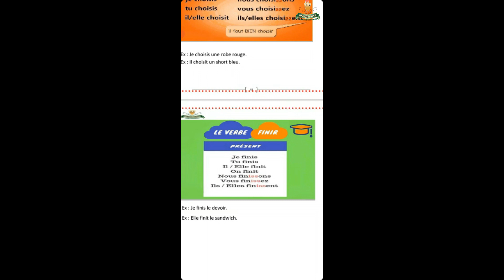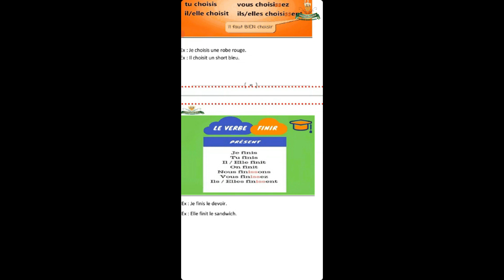Al _ Jazeera Language school au parc verbe finir